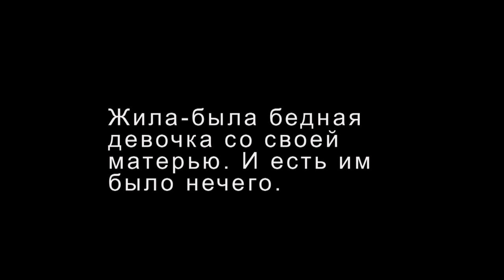Сладкая каша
Мультфильм создан после посещения мастер-класса по созданию анимационных проектов от Гарри Флоссера (проект «Школа анимации» в Детской художественной школе, что на улице Ленина, г. Ульяновск)